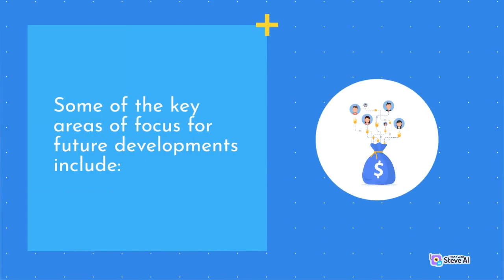Technology and the future of solar energy | part1| TL Science & Technology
Technology and the Future of Solar Energy
Solar energy is one of the most promising sources of renewable energy, offering a clean and sustainable alternative to fossil fuels. In recent years, advances in technology have made solar energy increasingly efficient and cost-effective, and have opened up new possibilities for its use. In this article, we will explore the role of technology in the future of solar energy, and the potential impact of these developments on the energy industry.